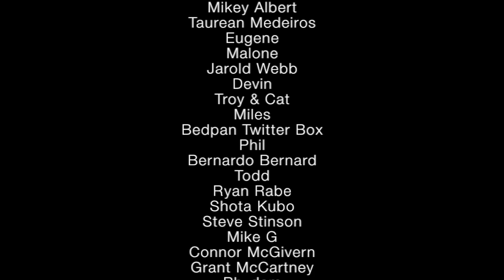Bedpan On Da Phone Mix Sk8plate